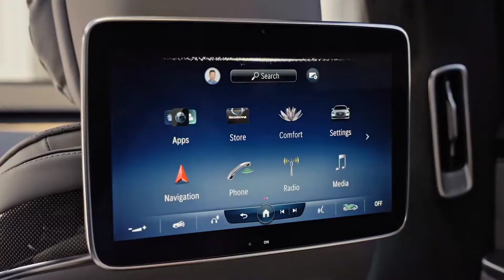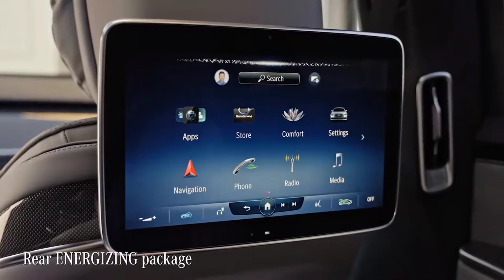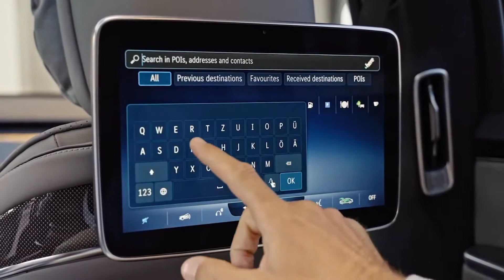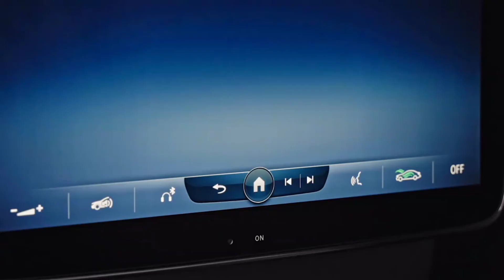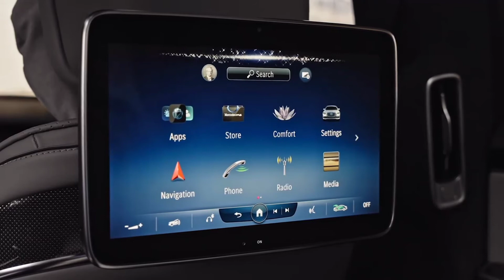The New S-CLASS Rear(Back) Seat Experience with the awesome technology placed on it, EKESON MAN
The back seats of the new S-Class let you enjoy the same infotainment and comfort features as the front seats – and more!

It’s like flying first-class. Now, you can use the MBUX voice control in the rear – or entertain yourselves via the 11.6-inch displays or 7-inch MBUX tablet.

Plus: the S-Class comes with the option for seat heating, massage function and the Rear ENERGIZING package.

(THE NEW S-CLASS MBUX)

The new S-Class comes with the next generation of the infotainment system MBUX. Take a look at the intuitive control options by touch, voice, gesture or gaze. It is not only open to personalization, it is also capable of learning.

The cockpit is dominated by a huge OLED display. As driver, enjoy augmented reality navigation or the 3D driver display. And you can start the system by fingerprint scanner.

HERE YOU CAN FIND VIDOES OF LATEST CARS, NEW MODELS AND DESIGN

 YOU CAN VISIT OUR PLAYLISTS BELOW